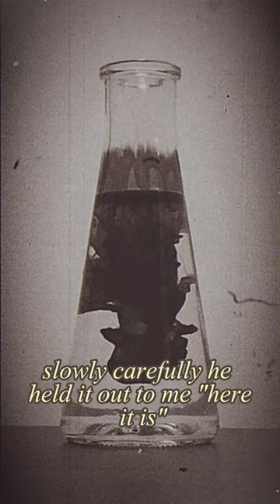The Panacea, I demanded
Excerpt from Episode 2 of Experiment 31E, a Frankenstein-inspired, speculative fiction podcast set during an alternate version of the Victorian era that follows the recorded notes of a scientist who is performing a dangerous experiment. As she seeks to perfect her formula and find a suitable specimen for testing, unexpected threats rear their heads while her own motives lurk in the dark.

Mixing elements of science fiction, dark fantasy, and horror, the podcast explores issues of identity, ethics, and mortality, following a morally gray scientist who is autistic, ace, and gender non-conforming as she pursues her goal of undoing the inevitable.

Written and performed by Lauren Triola, with music by Shannon Triola, season one will consist of twelve episodes, released every other Monday on most major podcast sites.